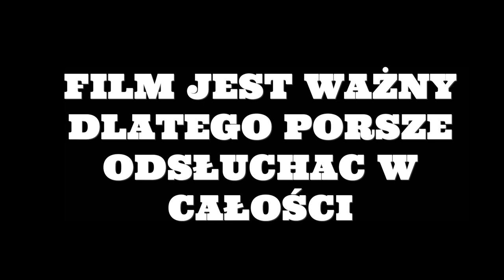WAŻNY FILM INOFRMACYJNY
SCENARIUSZ: KAPELUSZNIK & DESTHER
MONTAŻ: KAPELUSZNIK
NARRACJA: KAPELUSZNIK
TWÓRCA MINIATURKI: KAPELUSZNIK